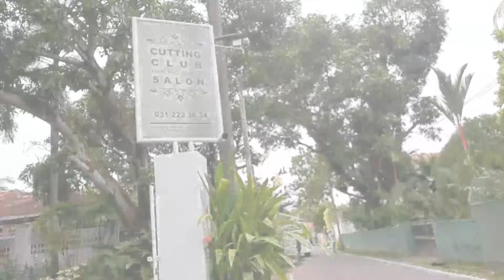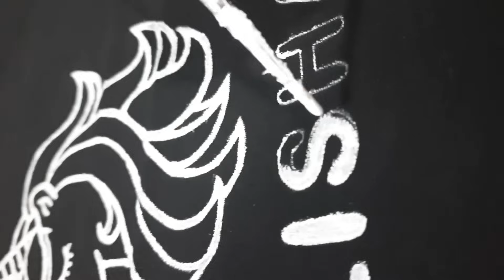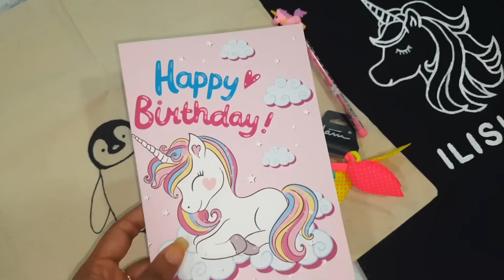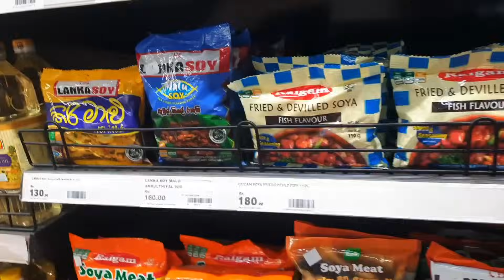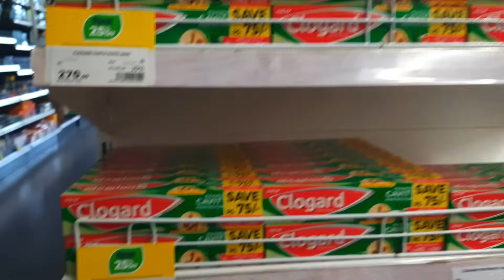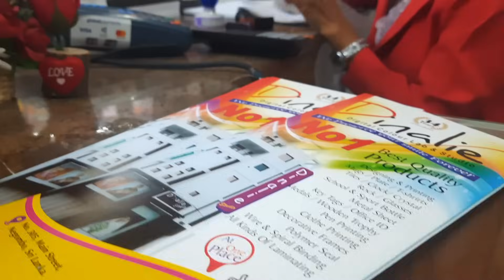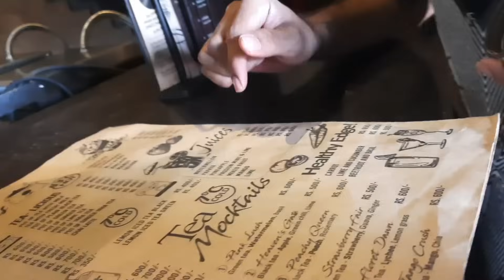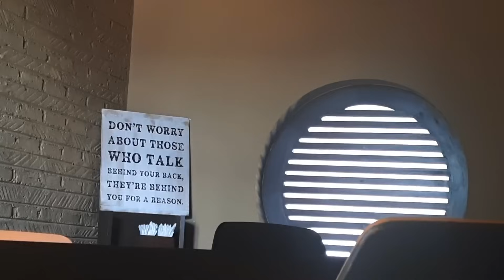Solo-Date went Wrong | හයියෝ මට වුනු දෙයක් 😶 | Solo Diaries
Hi Beauties !🥰

In today's vlog I'm sharing how I went for a solo-date.I love to have a solo-date for my self but this time it went wrong.  We did shopping I got done few works for my new business also.

🌸🙂 Here’s my business account 🌸🙂